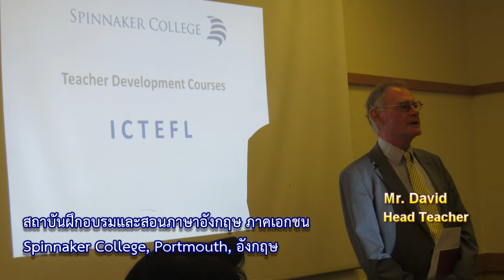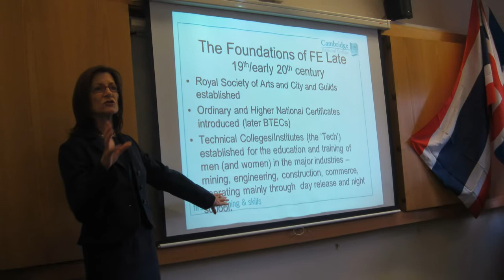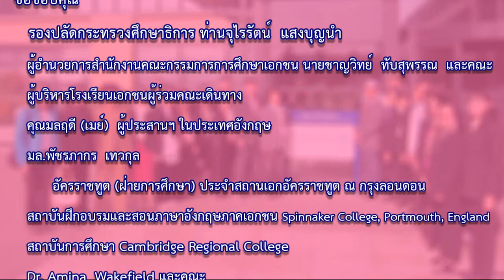Thai MOE : Ed.UK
กระทรวงศึกษาธิการของไทย โดยรองปลัดกระทรวงฯ ท่านจุไรรัตน์ แสงบุญนำ และผู้อำนวยการสำนักงานคณะกรรมการการศึกษาเอกชน นายชาญวิทย์ ทับสุพรรณ นำคณะผู้บริหาร สช. และผู้บริหารโรงเรียนเอกชน เข้าร่วมเจรจาความร่วมมือ โดยการยกระดับการศึกษาของเอกชนไทย กับสถานศึกษาในประเทศอังกฤษทั้งภาครัฐ คือ Cambridge Regional College เมืองเคมบริดจ์ และภาคเอกชน Spinnaker College เมือง Portmouth ประเทศอังกฤษ  ระหว่างวันที่ 20-23 กันยายน พ.ศ.2554